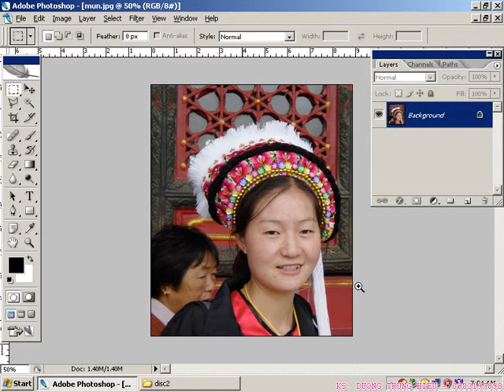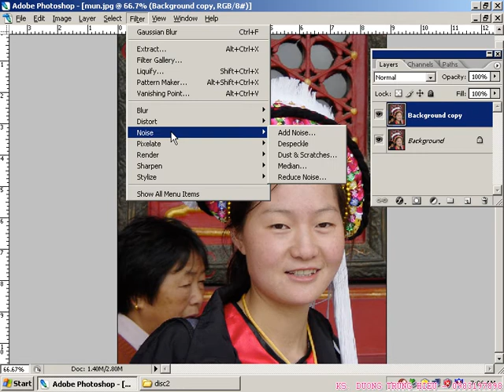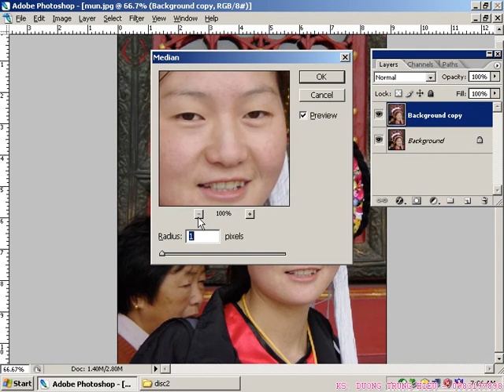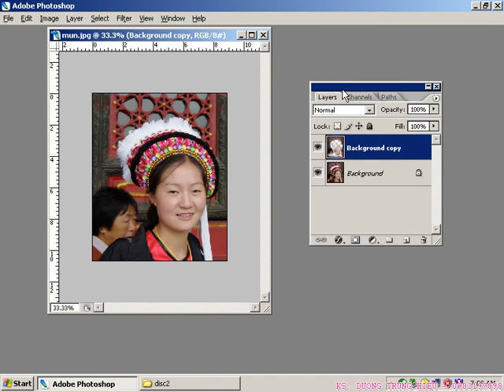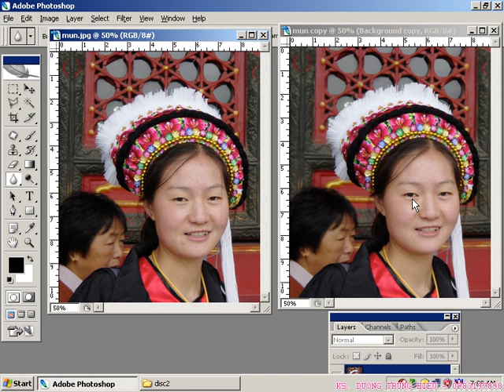Photoshop CS2 - Phần 3 - Bài 6 - Thẩm mỹ ảnh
Thẩm mỹ viện photoshop: Tẩy mun, cà da đủ loại, đảm bảo không đau đớn và để lại thẹo trên ảnh.